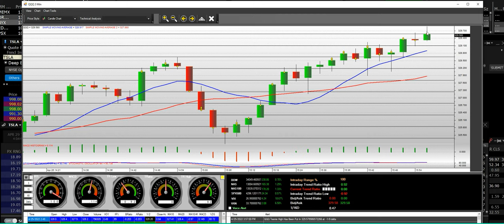4 25 22 QQQ ETF BREAKOUT WITH OPTIONS TRADING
QQQ breaking out higher the options paid 7500 dollars join us now

Options Screener

DailyStockCharts Team of Traders.